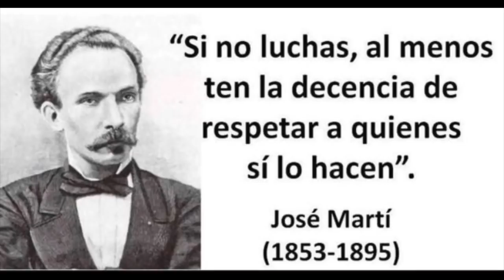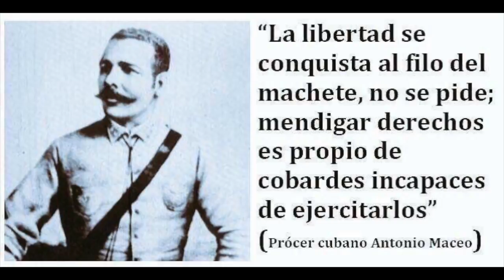🇨🇺 Encapuchado🇨🇺 (Momentos difíciles de la Patria)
Momentos difíciles de la Patria CUBA